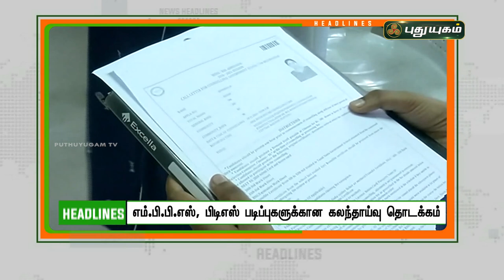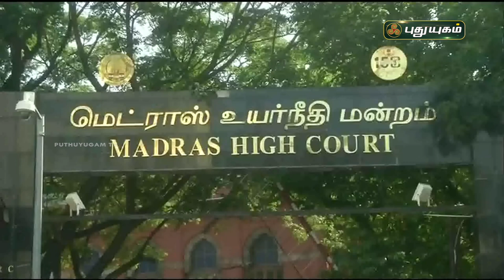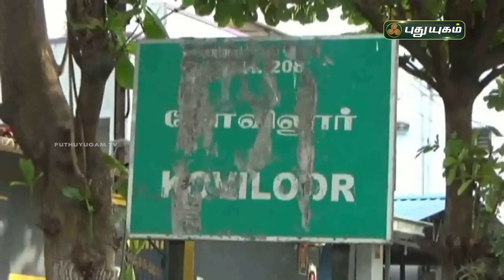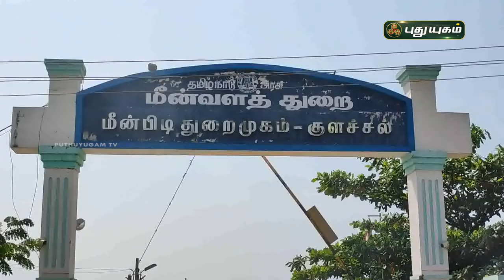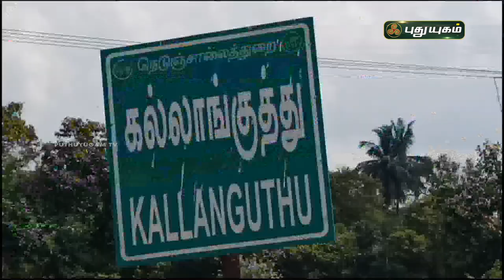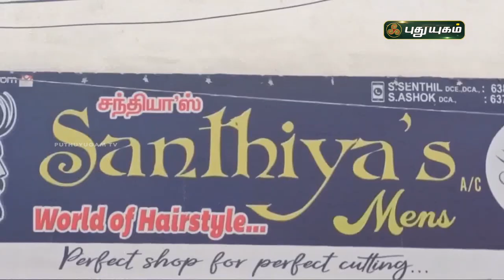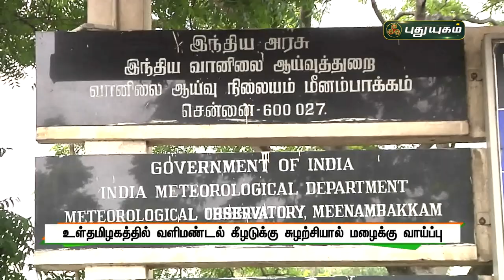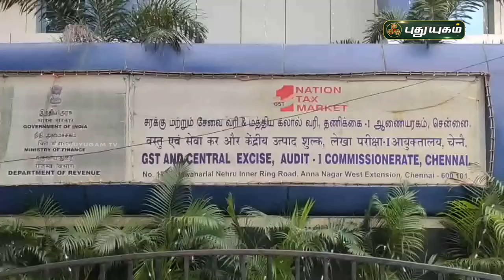புதுயுகம் செய்திகள் | 8 AM News | 27/01/2022 | PuthuyugamTV